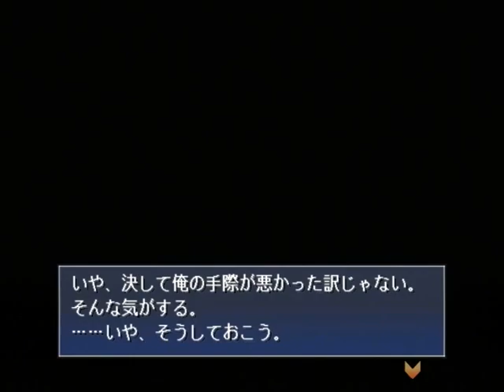【PS2】月は切り裂く ～探偵 相楽恭一郎～ Part９ ～女子高生と女子大生の誘拐事件 【スタートオンゲームズ】【スタゲー】【JAPAGE】